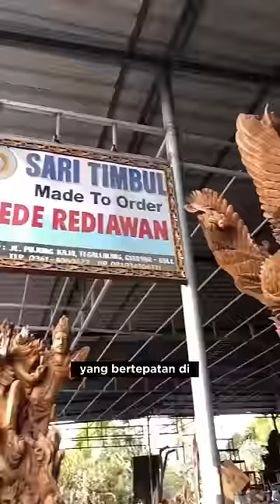API DIPEGANG? OMSETNYA MILIARAN?😭